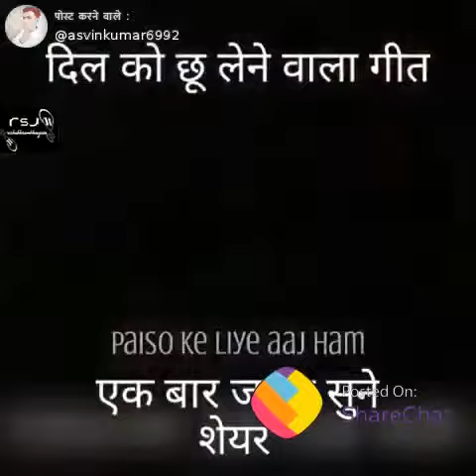दिल को छू लेने वाली गीत एक बार जरूर सुने please|| अगर अच्छा नहीं लगे तो फिर कहना 🙏🙏🙏🙏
दोस्तो इस गीत को एक बार जरूर सुने अगर दिल को नही छू गया तो
फिर कहना please one time listening